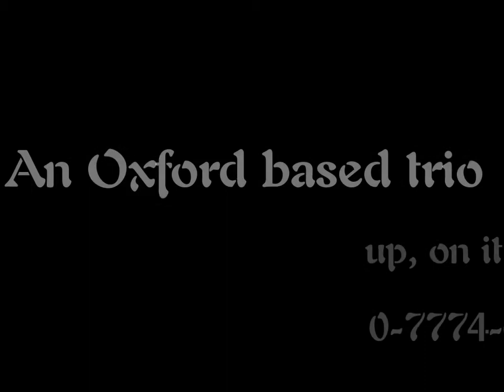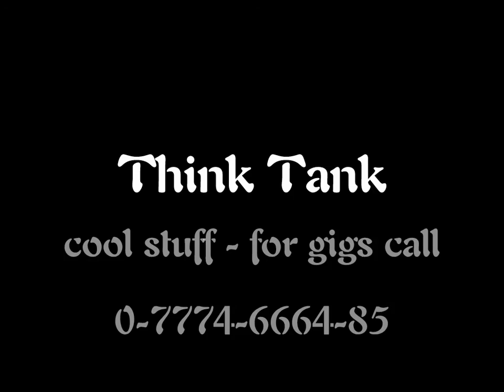Think Tank - Vignette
Oxford based trio, chilled and vibey